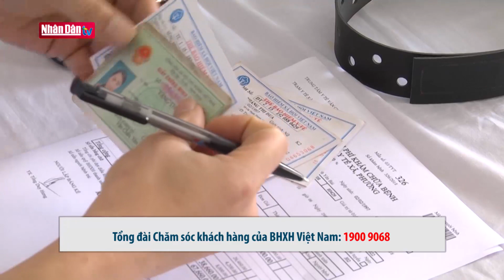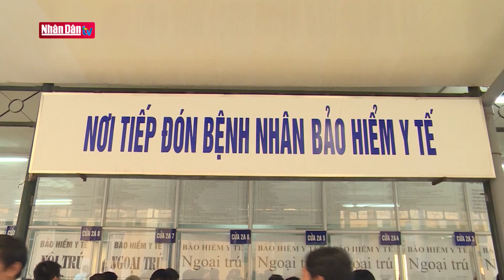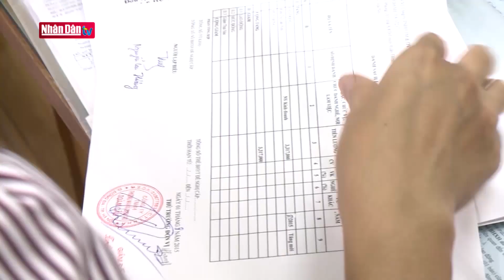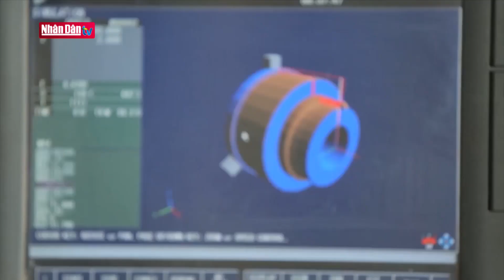Nguy cơ người lao động tiếp tục rút BHXH một lần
Nguy cơ người lao động tiếp tục rút BHXH một lần | Truyền Hình Nhân Dân
1. Dự Báo Thời Tiết Hôm Nay